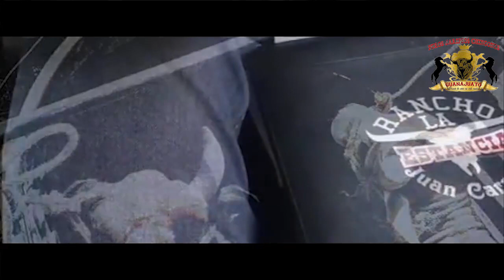Jaripeo la luz mich 2018 8C PROMOTIONS